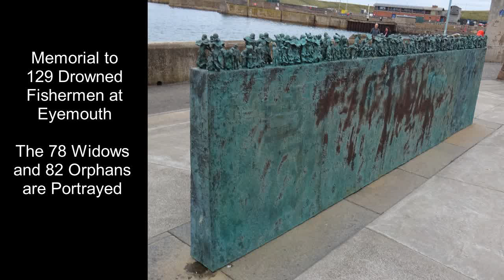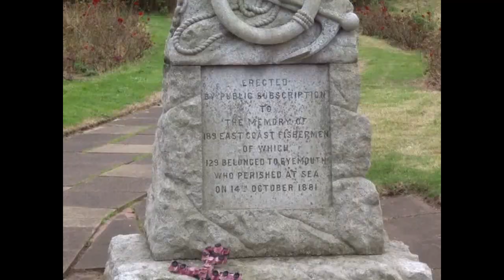Britain's Worst Ever Fishing Disaster at Eyemouth in 1881, Berwickshire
On 14th October 1881 fourty six fishing boats set sail from Eyemouth harbour expecting a moderate storm,  however they encountered a near hurricane and by nightfall 26 boats had been lost with 129 men drowned, 78 widows created as well as 82 orphans. Two days later when the storm had abated, one boat, the Ariel Gazelle, sailed into harbour with her crew safe. She had ridden out the storm at sea rather than attempting to return to harbour.

£50,000 or circa £4.5 million pounds in modern terms was raised to help the widows and orphans and to help rebuild the community. William Spears is a local sailor who is remembered for opposing an unusual tax, the Fishing Tithe, that the Church of Scotland imposed on every fishing boat. The tithe had been abolished by the time of the disaster, however in a round about way it contributed to the reason why the fishing fleet decided to set sail that day.